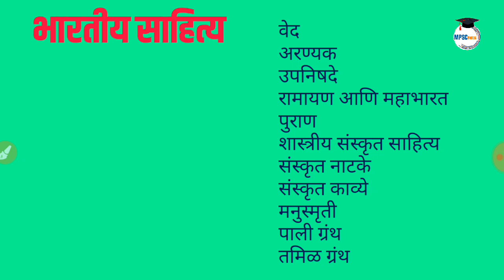भारतीय साहित्य व प्राचीन साहित्य | indian ancient literature | mpsc art and culture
Topic - voice over on ancient history literature books and all information on micro level

provide you complete
guidance OF MPSC/UPSC AND RELATED EXAMS. This Online  Education platform is completely free, We will provide you complete online support for those STUDENTS who are Preparing FOR Government Exams in Maharashtra (MPSC & COMBINE Exams (PSI/STI/ASO) TAX ASSIST, TALATHI & ग्रामसेवक) as well as National Exams Like UPSC, SSC CGL, SSC CHSL, Railway Exam

कमी वेळात मोफत मार्गदर्शन व संपूर्ण Syllabus wise Series

"Please support for mpsc notes it's all time free education platform"

टेलिग्राम channel link MPSC Notes & pdf here available (on telegram channel )
Handwritten notes

Laxmikant new book hindi
ENVIRONMENT AND ECOLOGY MARATHI
ECONOMICS NEW EDITION - KOLAMBE SIR
political science (Kolambe sir )
Kolambe sir CSAT AND COMPRESSION BOOK
Dyandeep AcedaMY बुद्धीमत्ता चाचणी BOOK

SCIENCE AND ENVIRONMENT
MARATHI GRAMMER ;
ARIHANT QUESTION BANK 14000+

किशोर लवटे 15000 + प्रश्नसंच

UNIQUE ACEDAMY MONTHLY
SAKAL YEAR BOOK

OTHER USEABALE
MIKE BES LESS PRICE NOISE FREE

WACOM CTL -472 WRITING PAD TABLET

DELL LAPTOP UNDER 25K
7th generation ,15.6 inch ,4GB RAM ,1 TB HARD DISC ,BLACK,2.5 KG WEIGHT ,NAME DELL INSPIRON 3565 AMD ( I USED ITS BEST LOW PRICE )

USED MULTIAPPLICARION SIMUNTINEOUSLY